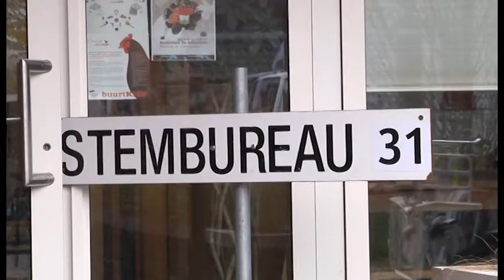Nieuwsflits: Opkomst verkiezingen valt tegen 19-11-2014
Opkomst verkiezingen valt tegen